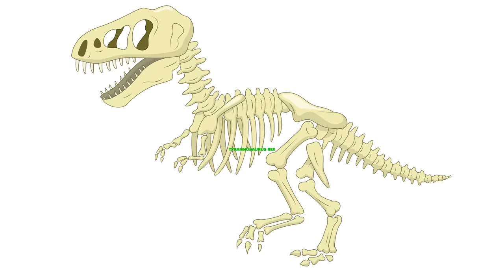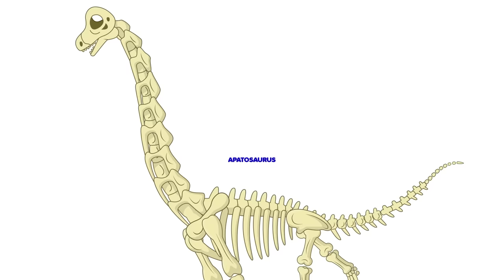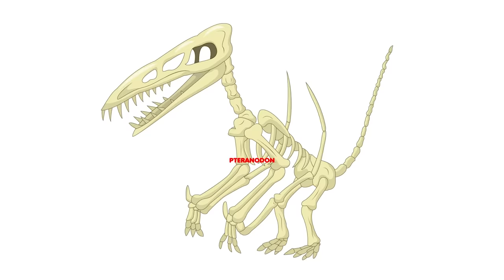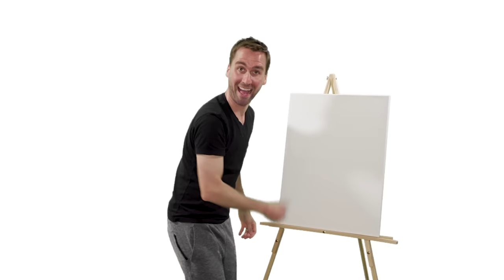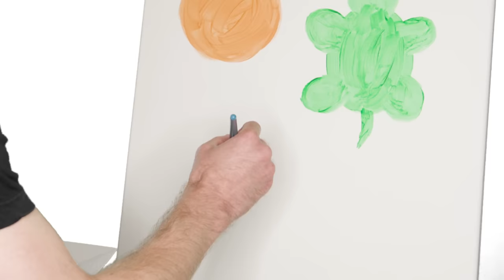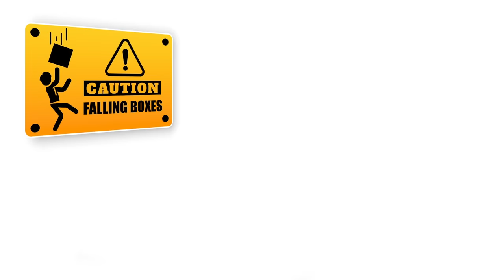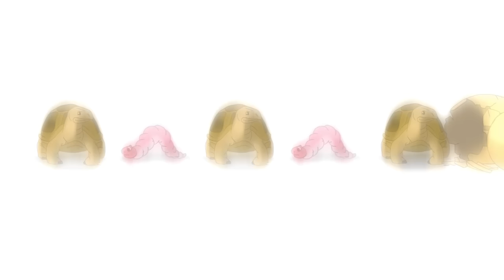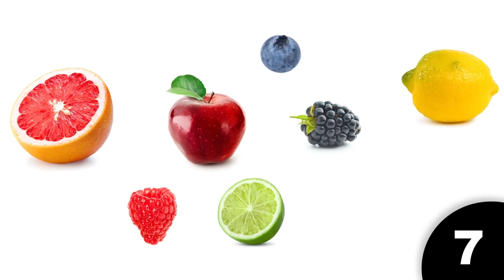Learning Songs for Kids with Mooseclumps: Vol 2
Enjoy the best educational learning songs for toddlers with Mooseclumps: Volume 2! Learn about ABCs, colors, numbers, feelings, and nursery rhymes with these educational songs for kindergarten, preschool, and special needs education students and classrooms.

for t-shirts, stickers & more!

Sing educational songs with Mooseclumps in your classroom!

Watch as we sing songs and create videos for toddlers and children in English. These fun songs for kids are the best way to learn about ABCs, shapes, colors, numbers, and feelings. Great for circle time! Learn with Mooseclumps and his educational videos for children